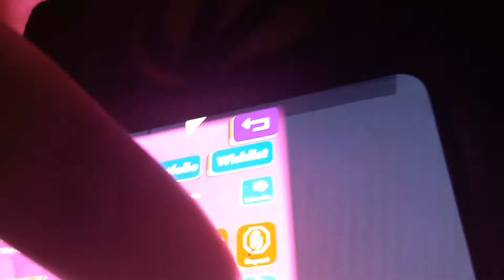fun tonight function Mickey mod